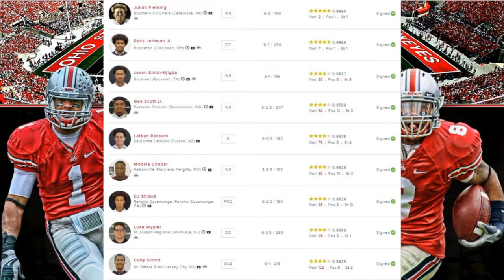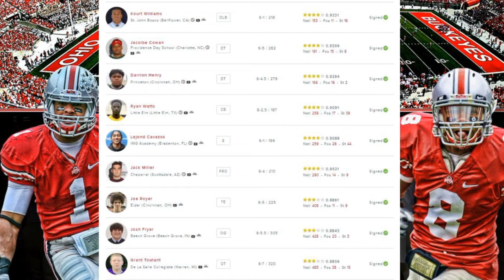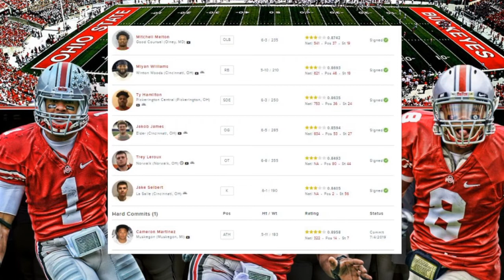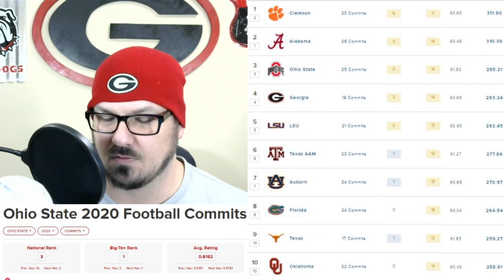2020 Ohio State Buckeyes Signing Day. How did they Do???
Welcome to the channel!  I am glad to have you here. I provide content on college football, players, coaches, fans and recruiting. I do live shows once a week and fan reaction videos to all Georgia games and other top teams through out the season.

Big Dawg Brett is a UGA fan a college football fan. He is about providing real reactions to games, honest and real reviews on college football teams, games and recruiting. No team is safe, yes, even yours. Trash talk will be provide free of charge on certain shows. College football discussion on games, players, coaches and fans... Even trolls.

The good, the bad and the ugly in college football.  Share.. Sharing is caring 😎😂 2020 Ohio State Buckeyes Signing Day. How did they Do???

Discussion on College football.
Amazon FireStick for college football.

My Favorite Coffee

Redbull GIves you wings!!!